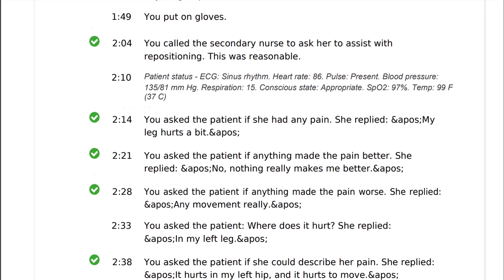VSim NURS 200 Feedback Log & Score Edith Jacobson Diagnosis Hip Fracture